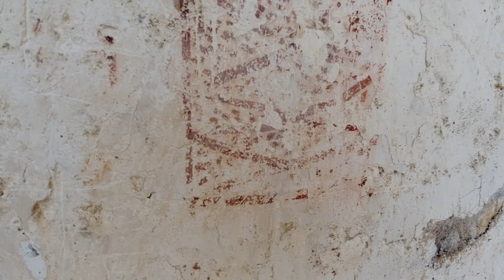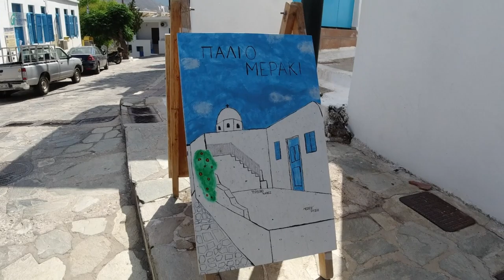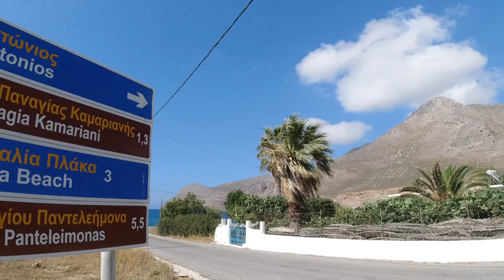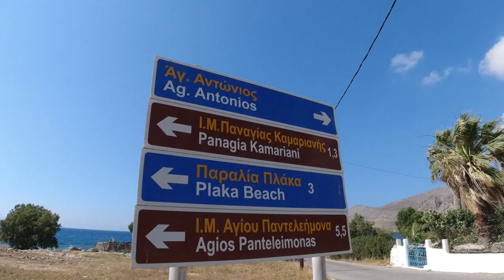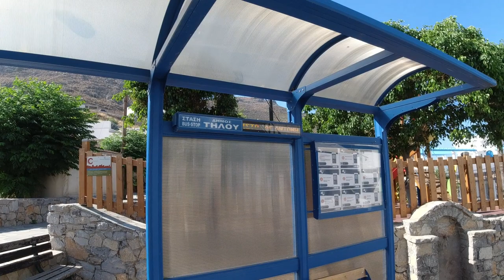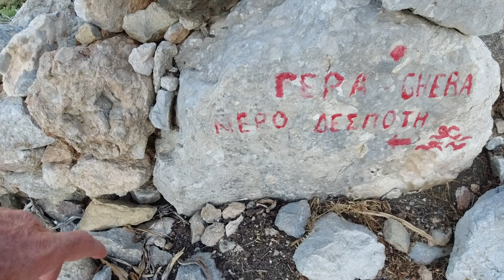TILOS | The Incredible Greek Island You've Never Heard Of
Another fascinating day of exploring on the little known island of Tilos in the Aegean Sea of Greece.

Music during the video (in order):

"Guardians" by Dream Cave
"Into the Moment" by Deskant
"Mediterranian Mix 8" by Stefan Netsman
"From Naxos to Paros" by George Prokopiou
"Tropical Evenings" by Chill Cole